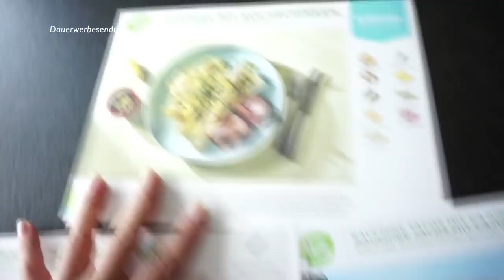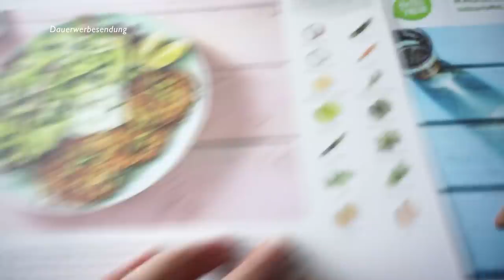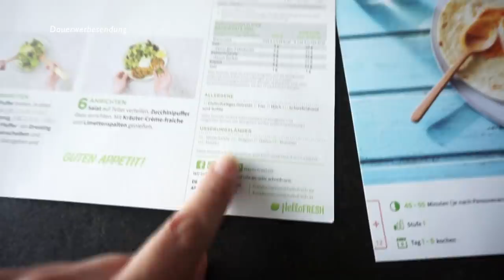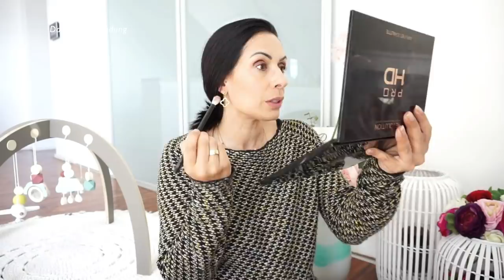Liam erzählt I NEGATIVES I Familien Vlog Rosella Mia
Eine besondere Idee für euch...
Viel Spaß beim Video, eure Heidi

Wert: 2x 30% (je 30% auf die erste und zweite HelloFresh Box), gilt nicht für Probierboxen. Gültig bis 15.07. in DE und AT und nur für Neukunden.
DE: hlfr.sh/wXEFur

AT: hlfr.sh/ZXClst

Hier zeige ich euch den Inhalt meiner Wickeltasche,
lasst euch als frisch gebackene Mama nicht von allen Seiten verrückt machen, wir müssen nicht wie Packesel rumlaufen. :)

Hier  miste ich aus, ob die Methode von Marie kondo etwas für mich ist seht ihr im Video :)

Teilnahmebedingungen:
- Kommentiere dieses Video und sag mir gerne wie du meine Idee zu dem 'Bonbonglas' findest.
Um am Gewinnspiel teilzunehmen könnt ihr einen oder mehrere Kommentare unter das Video schreiben.
Das Gewinnspiel endet am 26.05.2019, die/der Gewinnerin/Gewinner wird in den Kommentaren benachrichtigt, bitte bei Gewinn bei mir melden damit das Paket auf die Reise gehen kann.
Keine Barauszahlung möglich

'Erinnerungsbuch für mein Patenkind:
'Badehose Liam:

'Für Ballon Girlande:

'Rosen für Buchstaben:
Kleine Rosen:

'Tischdecke:
'auch möglich mit Filzkugeln:

Bei Deko Andreas eingekauft.

'Unser Staubsaugroboter Bobby:

'Edelstahl Reiniger von AEG, hier gekauft:

Equipment:
'neue Kamera: